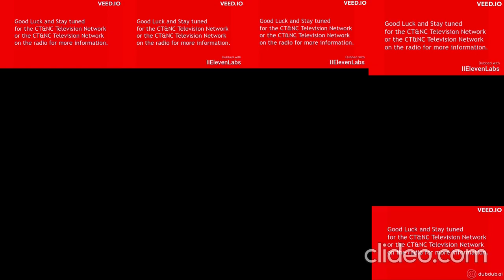All 16 CT&NCLand Earthquake Warning EAS Scenario (MOCKUP) in different languages played at once